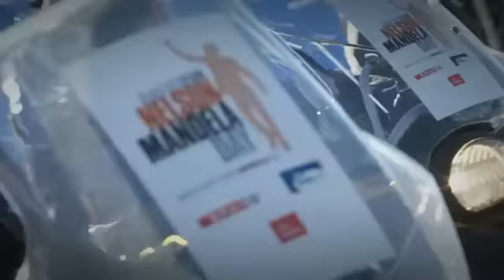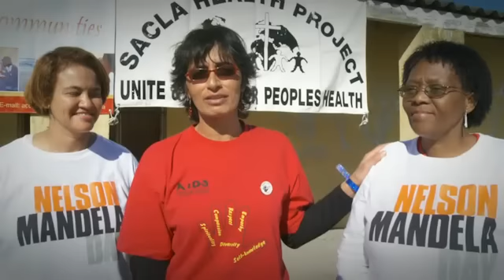Mandela Day 2010